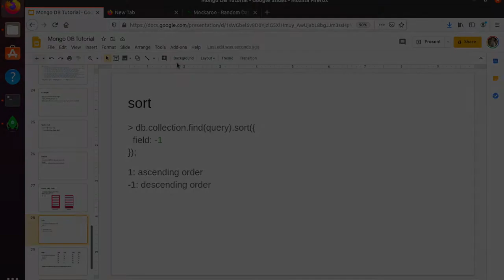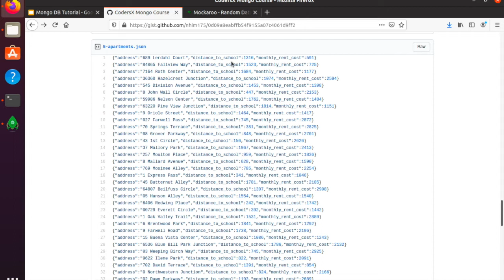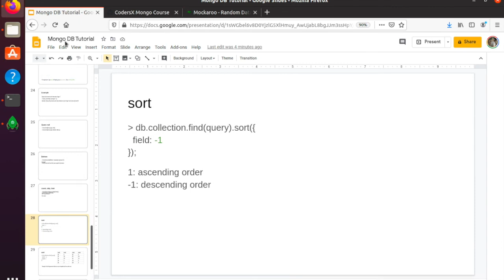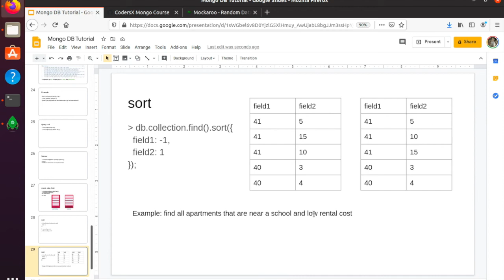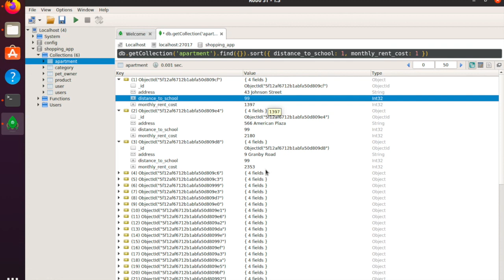[MongoDB] - 15. Sort